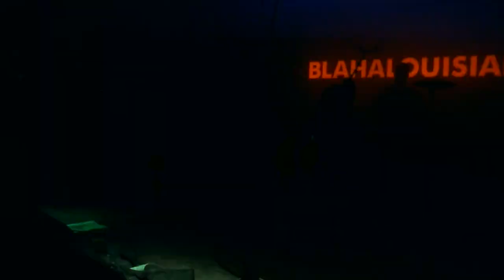Blahalouisiana - My baby wants to leave this city BUSH Kuplung 2017.11.17.